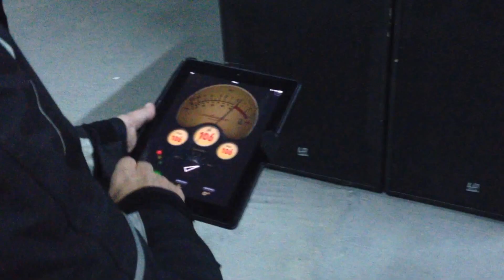beautiful FAT noise !!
22-12-13 @ Byrsodepseio